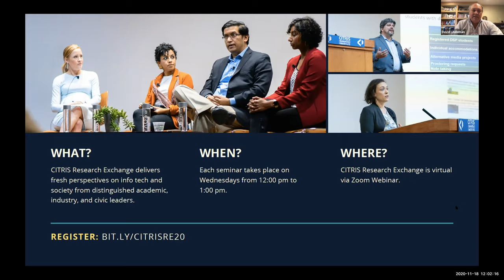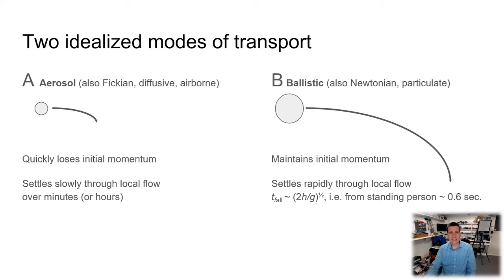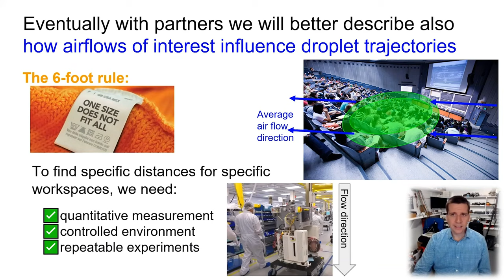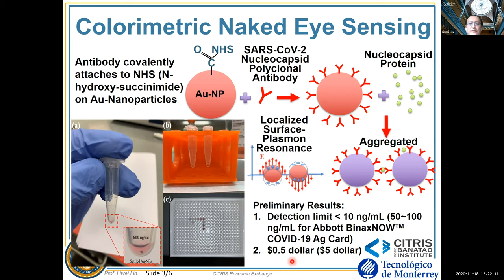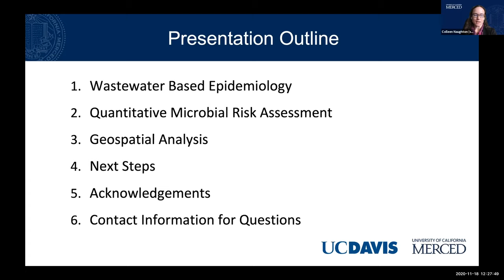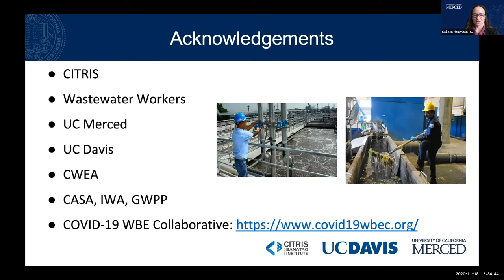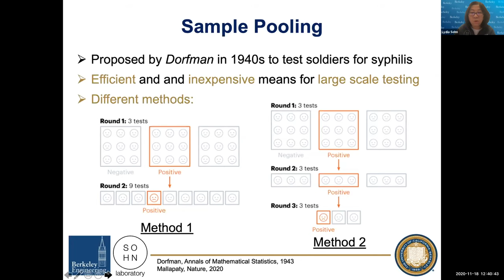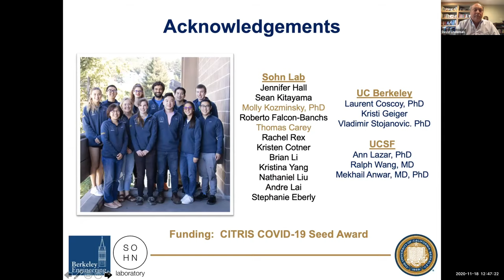CITRIS Research Exchange: CITRIS COVID-19 Response Seed Award Outcomes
Panelists
Simo Makiharju, UC Berkeley
Experimental Investigation of Droplet transport of Infectious Diseases

Liwei Lin, UC Berkeley
At-Home COVID-19 Detection on Face Mask

Colleen Naughton, UC Merced
Integrated Quantitative Microbial Risk Assessment and Geospatial Analysis of SARS-CoV-2 in Wastewater for Vulnerable Populations

Lydia Sohn, UC Berkeley
An Ultra-Sensitive Method to Determine Viral Load of COVID-19 Patients for Patient Stratification and Care

Moderator
David Lindeman, Ph.D., is the Director of CITRIS Health. Lindeman has worked in the fields of health care and long-term care for nearly 40 years as a health services researcher and gerontologist, conducting research related to health care technology, assistive technologies, chronic disease management, healthy aging, disabilities, dementia, community-based and residential services, health care workforce, and family caregiving.

Abstract
In March 2020, in response to the COVID-19 crisis, CITRIS and the Banatao Institute launched a competition for seed funding to support projects addressing the pandemic with technological innovation. Within days of the application deadline, CITRIS was awarded a grant of $1.6M which enabled the funding of 31 projects. See the full list of awarded projects here. Projects were funded at an average of $50,000 each and selected with an eye towards cost, scalability, and impact. Projects are designed to show research results within three to six months.

This panel highlights five of the funded projects and PIs will discuss progress and discovery to date.